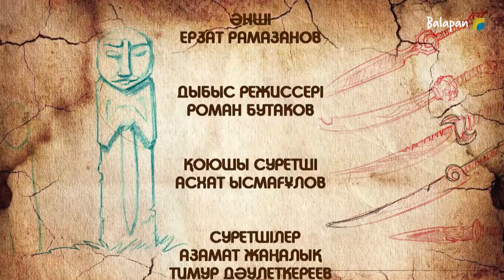«Айдар» мультхикаясы (2019 ж.) 2-маусым, 8-бөлім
Бірінші маусымда Айдар киелі мекен Өтүкенді Еркіліктің құрсауынан құтқарып, Бәйтеректің тамырын «бүгінге» жалғаса, екінші маусымда «бүгінді» сақтау үшін күреседі. Айдар Еркілікті түпкілікті жеңгенімен, нөкері Жалғыз көз аман қалған еді. Кімнің мерейі үстем болады? Айдар жеңе ме әлде Жалғыз көздің мақсаты орындала ма?! Бұл сұрақтардың жауабын екінші маусымнан таба аласыздар.

Әлеуметтің желілердегі парақшаларымыз "balapan" арнасының "YouTube" -тағы каналына мына сілтеме арқылы өтіп жазылыңыз да, балаларға арналған ең танымал, пайдалы, қызықты видеоларды тамашалаңыздар!